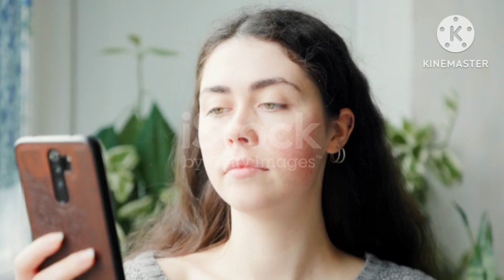क्या कारण है आंख आने का pink eye / conjunctivitis, इससे कैसे छुटकारा पता पा सकते है